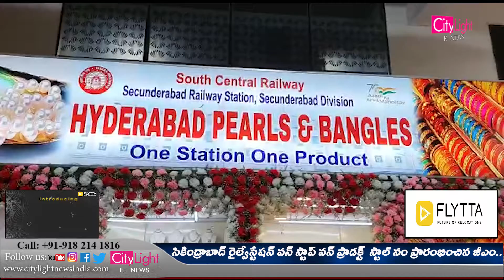SCB రైల్వే స్టేషన్ లో వన్ స్టేషన్ వన్ స్టాల్ ను ప్రారంభించిన విజిజినల్ రైల్వే మేనేజర్ ఏకే గుప్త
సికింద్రాబాద్ రైల్వే స్టేషన్ లో వన్ స్టేషన్ వన్ ప్రాడక్ట్ స్టాల్ ను ప్రారంభించిన విజిజినల్ రైల్వే మేనేజర్ ఏకే గుప్త.. మహిళలు చేసి బ్యాంగిల్స్ .. హైదరాబాద్ ప్రత్యేకం. లాక్(lakh) మెటీరియల్..  100rs 5వేల రూపాయల విలువగలవి. చెవుల కు చెందిన నెక్లెస్ సెట్ (వన్ గ్రామ్ గోల్డ్)